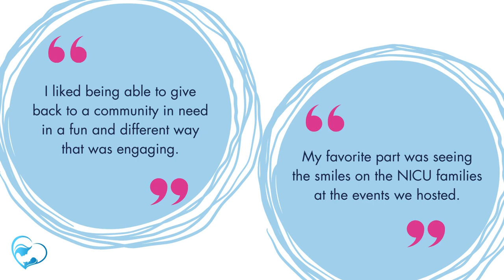Join Our 2024 2025 Youth Ambassador Program | Highlights